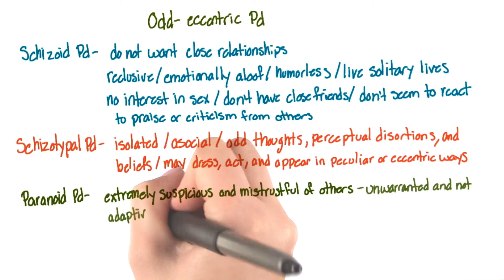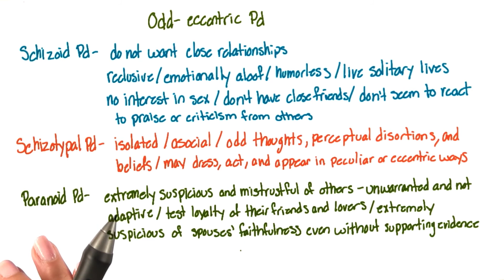Odd centric and other personality disorders - Intro to Psychology